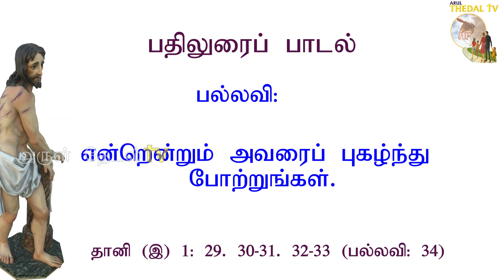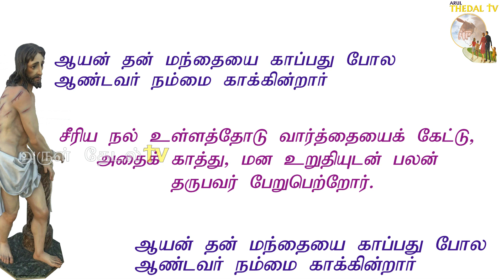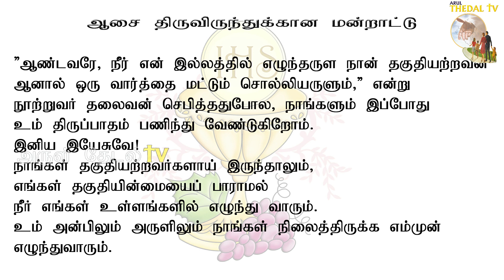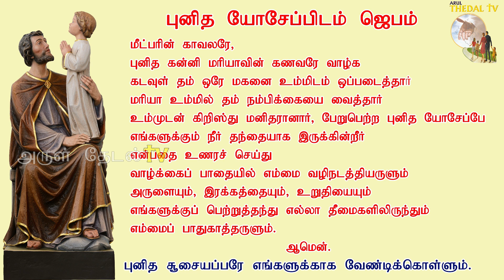24.03.2021|தவக்கால திருப்பலி|Catholic holy mass|Thursday Tamil mass| lent |Arul Thedal|Fr Manuvel